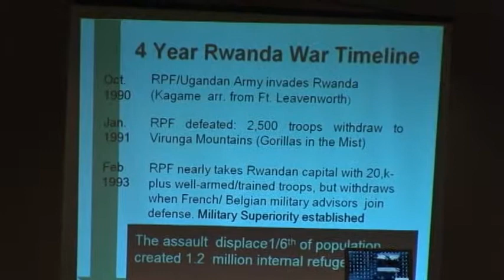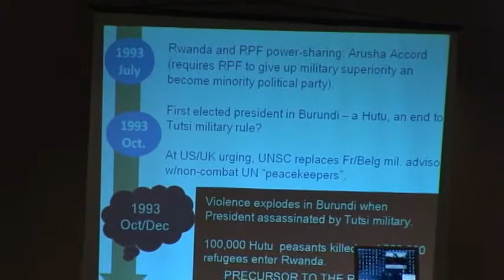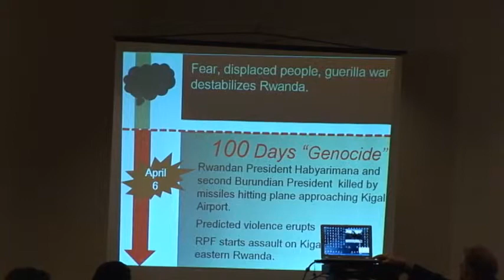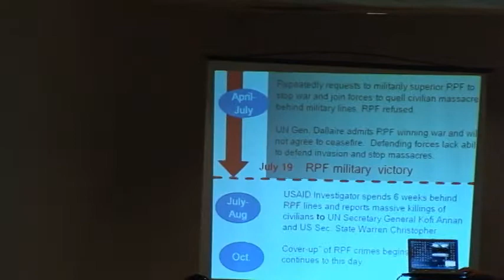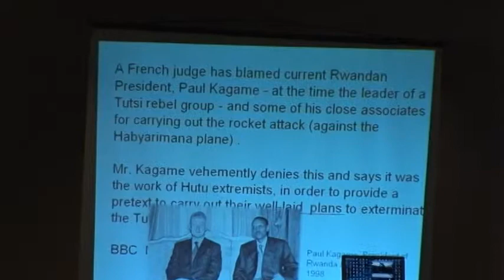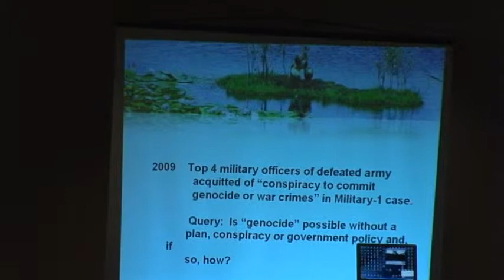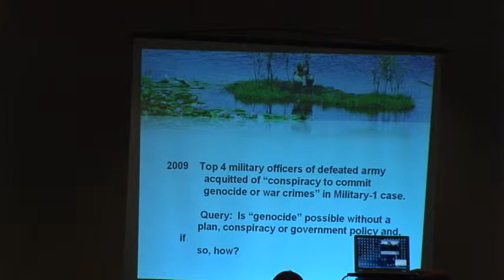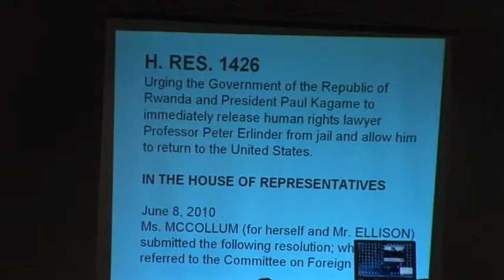National Lawyers Guild 72nd Peter Erlinder in Rwanda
Story of captive Peter Erlinder as seen and heard live